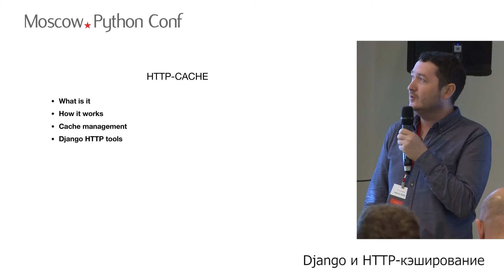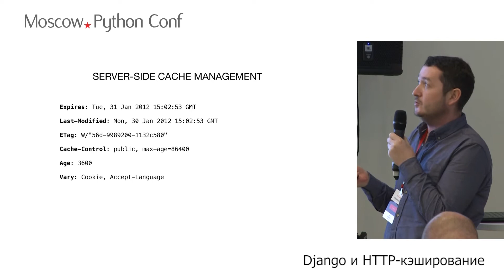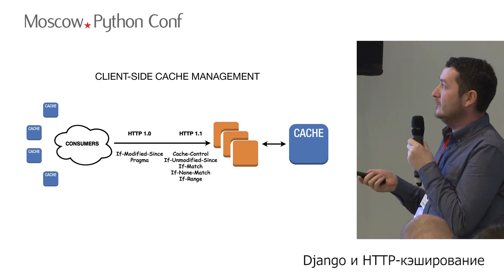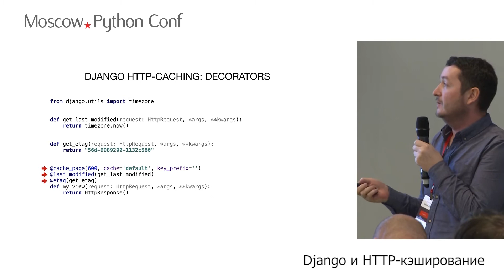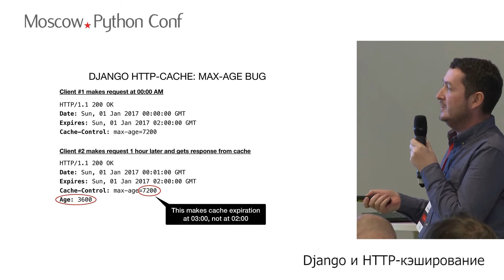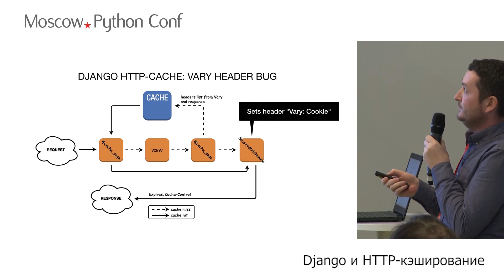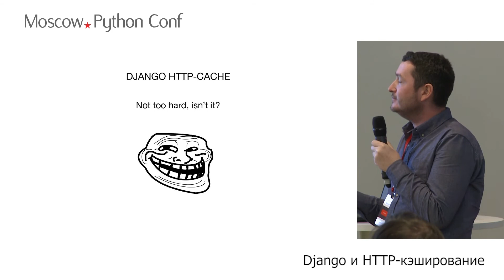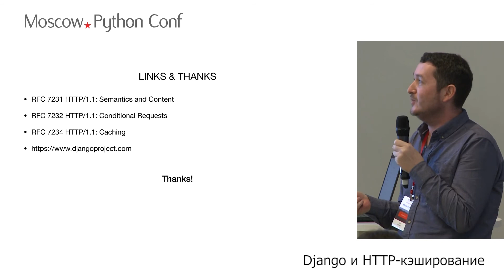Ринат Хабибиев (zvooq.com, ведущий разработчик) - Django и http-кэширование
Ринат Хабибиев (zvooq.com, ведущий разработчик) @ Moscow Python Conf 2017
"Много лет работая с Django, мне часто приходилось дорабатывать встроенные решения, либо заменять их на свои собственные реализации. На встрече речь пойдёт о механизме HTTP-кэширования Django, об эффективном его использовании и о том, как сделать этот инструмент ещё более эффективным, устранив в нем несколько проблем и добавив новых возможностей. Заодно, разберём лучшие практики HTTP-кэширования и попробуем решить главнейшую проблему в программировании - инвалидацию кэша".